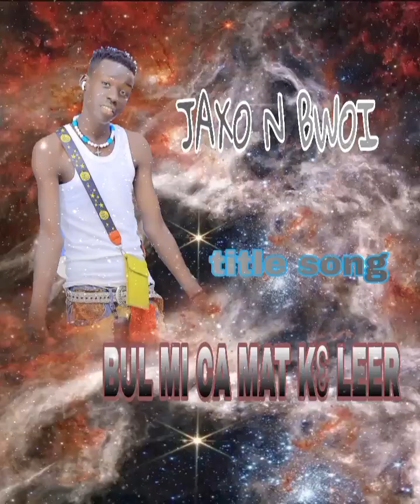bul mi caa mat by jaxo N bwoi